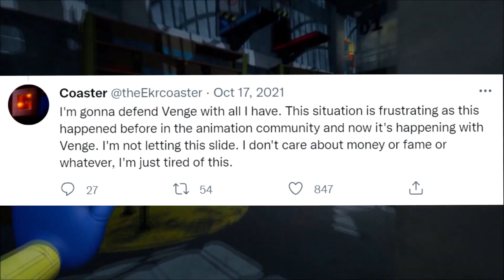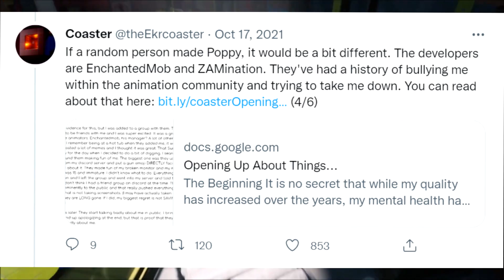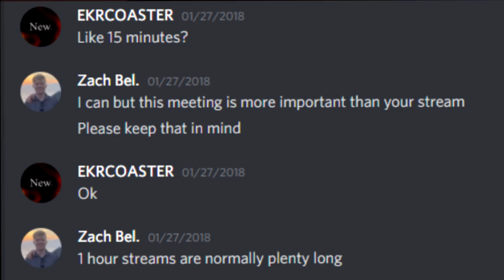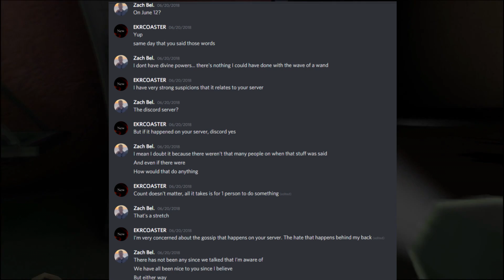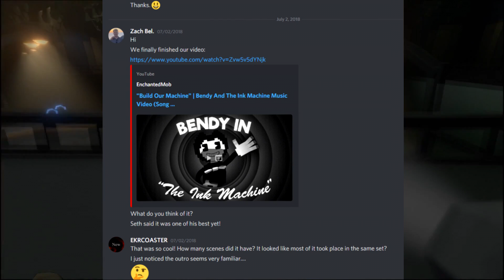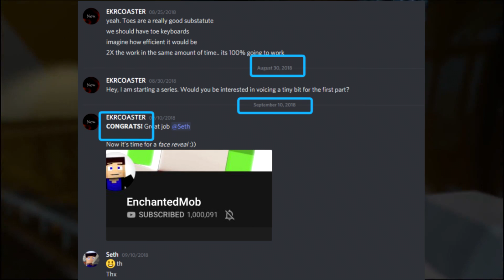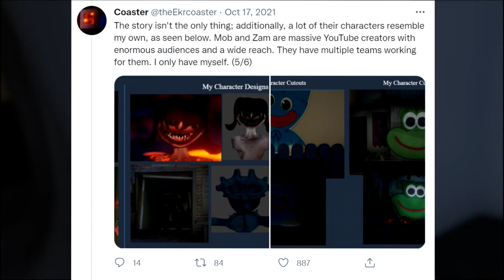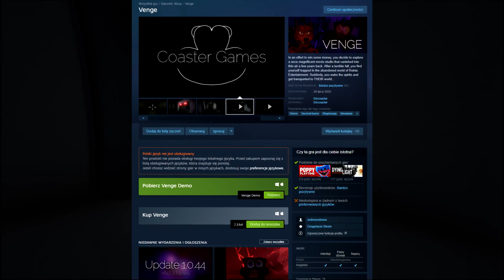Poppy Playtime to PLAGIAT innej wydanej gry? DOWODY i ANALIZA | CHAPTER 1 CHAPTER 2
W tym odcinku Poppy Playtime to PLAGIAT innej wydanej gry? DOWODY i ANALIZA | CHAPTER 1 CHAPTER 2. Dowiesz się takich bezużytecznych ciekawostek o tym jaką Poppy Playtime ma ukrytą wiadomość do nas graczy, czy takich ciekawostek jak to się stało, że Kissy missy i Huggy Wuggy mogą być powiązani ze sobą. Czy Stella Greyber to Poppy Playtime i jesteśmy kontrolą? Czym i kim jest Huggy Wuggy KISSY MISSY Poppy Playtime Make-a-friend Mommy Long Legs i reszta?

10 Minut BEZUŻYTECZNYCH ciekawostek to seria gdzie podaje sprawdzone w oficjalnych źródłach 10 Minut BEZUŻYTECZNYCH ciekawostek z danej gry lub innych. czy już mówiłem, że w tej serii posłuchasz aż 10 Minut BEZUŻYTECZNYCH ciekawostek? nie? No to mówię, że posłuchasz 10 Minut BEZUŻYTECZNYCH ciekawostek.